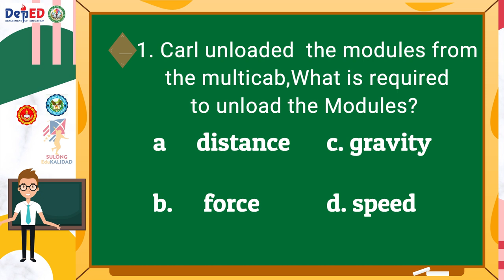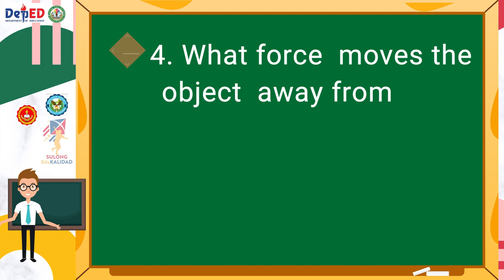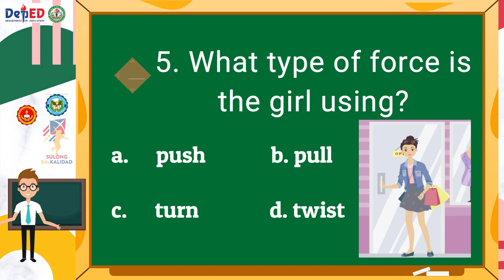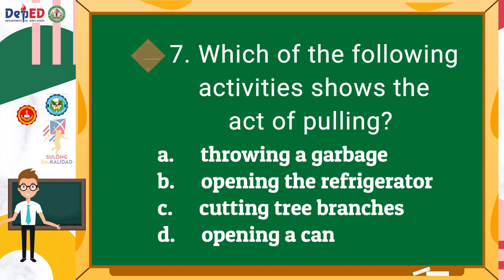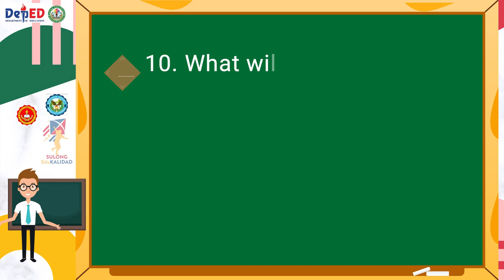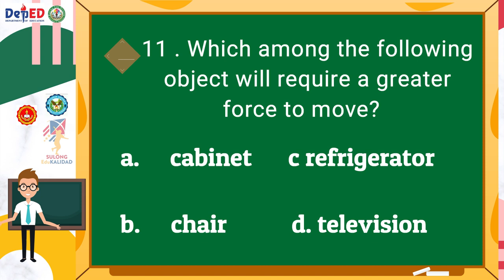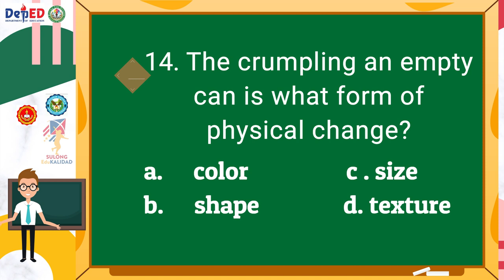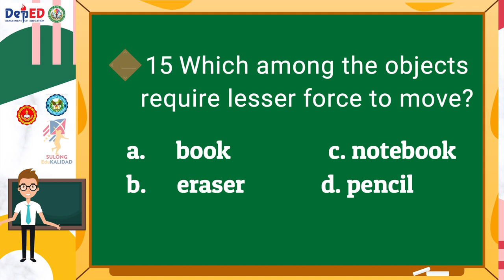Grade 4 MELC BASED SUMMATIVE TEST in SCIENCE /THIRD QUARTER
This SUMMATIVE TEST in SCIENCE 4 video is made for teachers who used online flat forms in giving there Summative Test  and for parents who were not able to get the hard copy of the test. If you want a soft copy just comment down bellow.